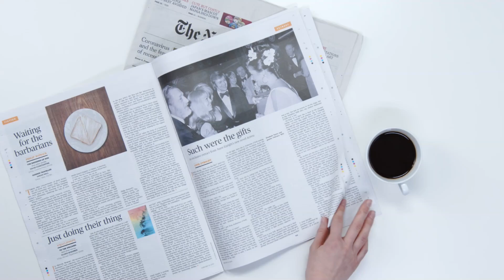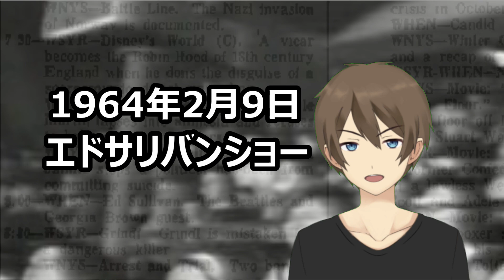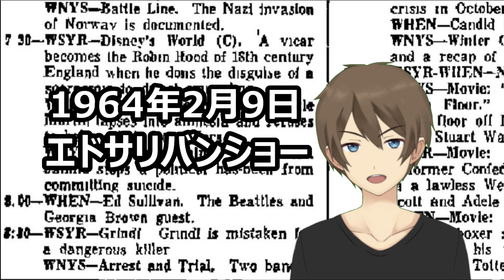【Mini Topic】ビートルズがエドサリバンショーの１夜で奇跡を実現した曲「抱きしめたい」～単なるファンの感想です